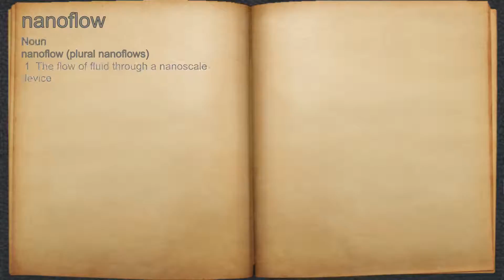What does nanoflow mean?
A spoken definition of nanoflow.

Intro Sound:
Typewriter - Tamskp